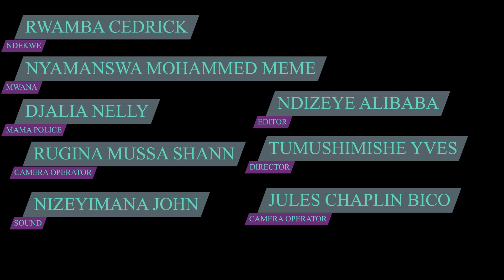SUBU: Kwibeshya ukiba amafaranga ya Mama Police .................. (RedBlue JD Comedy)